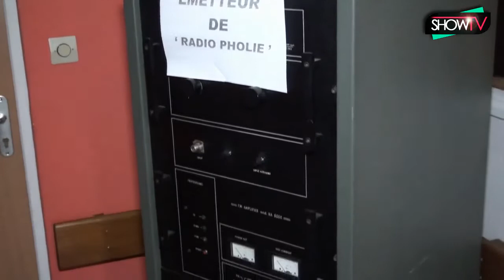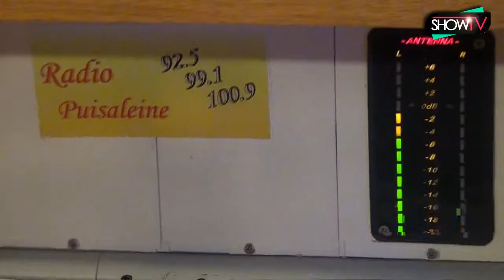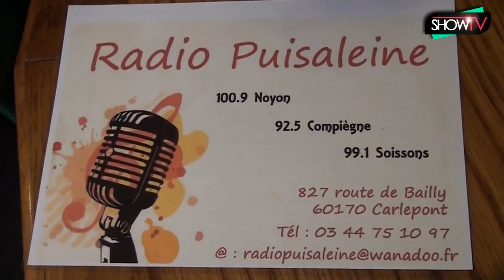reportage show TV event radio puisaleine Carlepont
reportage de Show TV event avec Martial Lepère sur radio puisaleine.